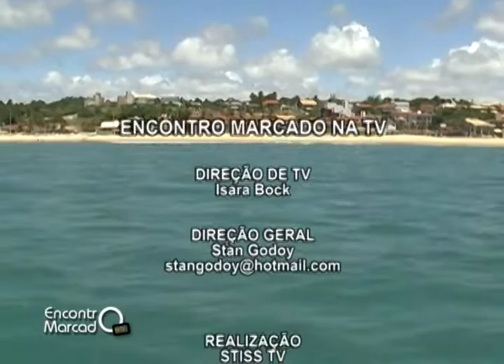Passeio de barco - Marina Badauê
Encontro Marcado mostrando o turismo no nordeste, passeio de barco com mergulho